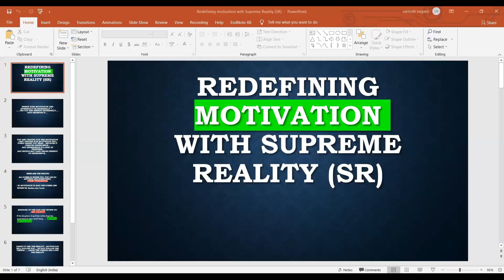Redefining the MOTIVATION with Supreme Reality (SR) for Everyone for Everything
In this short video I have tried where from actual motivation comes. We need motivation but do we really know where it comes from ..this is my try to explain the same..
Stay blessed!